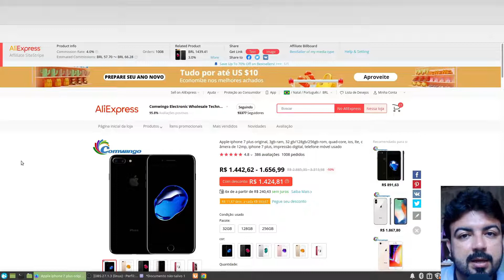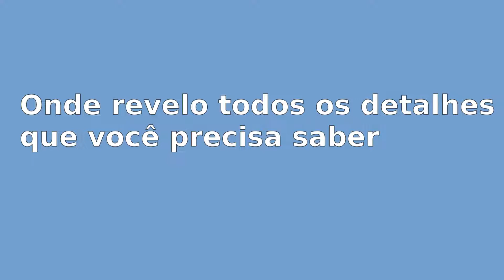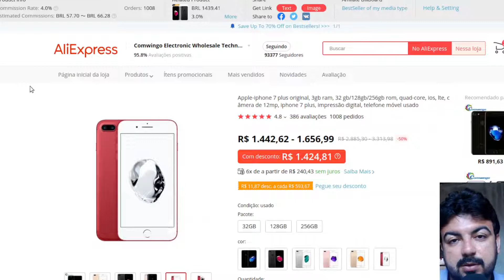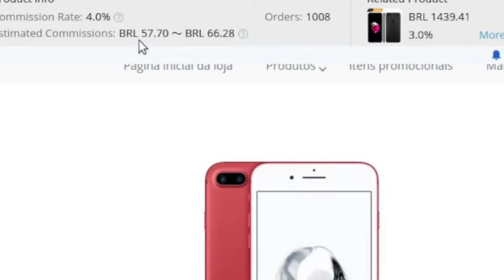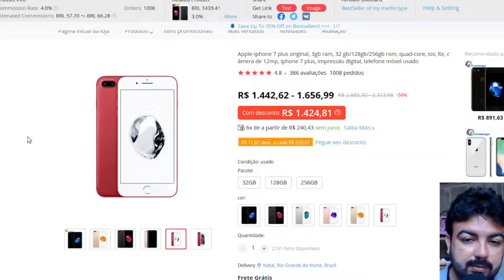Ganhe em Média R$62,50 de Comissão como Afiliado com Este Produto Sem Precisar Ter Estoque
Quem disse que é preciso ter o produto em mãos para vendê-lo? Nesse vídeo apresento como que um único produto pode colocar em seu bolso uma média de R$62,50 toda vez que ele for vendido. E o melhor de tudo é que este produto é vendável e requer pouco esforço para vender.

Tá gostando do canal @ProfessorDario ?

  Curso grátis de Canva
  Pegue o seu!

Você é grato(a) pelo conhecimento e quer retribuir?

📍 Navegue também por aqui
00:00 Go
00:01 Fala gente boa Professor Dario aqui
00:11 Inscreva-se e assista até o final
00:20 Link na descrição para ter um Canal Lucrativo
01:00 Deixe um comentário e vamos trocar ideias

🤩 Outras pessoas também assistiram...

   Quer ter um Canal Lucrativo
   Ganhar Dinheiro em R$ e U$$?

  Pegue o seu!